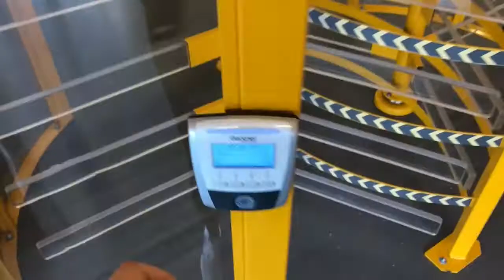COME SHOPPING WITH BABY AND ME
Today Amelia and I went to mall to look at some home decor for our new home. Be sure to watch until the end to see what we got!